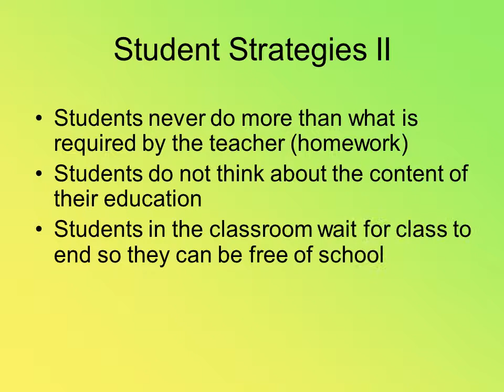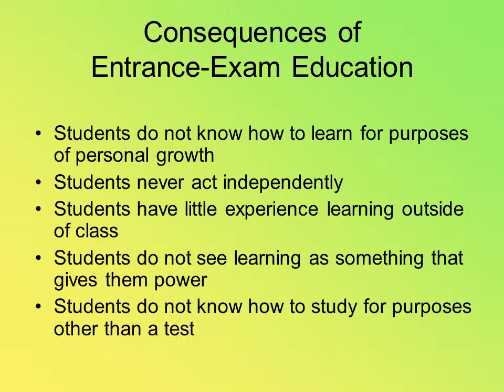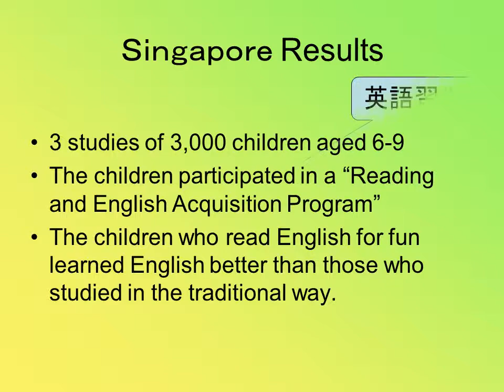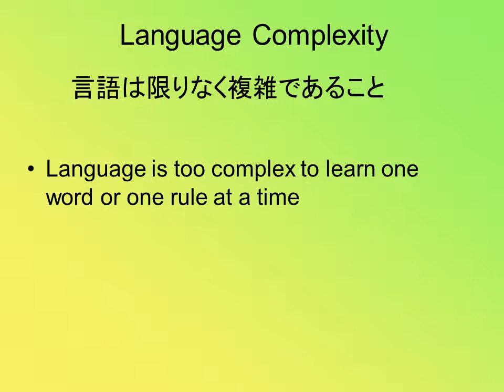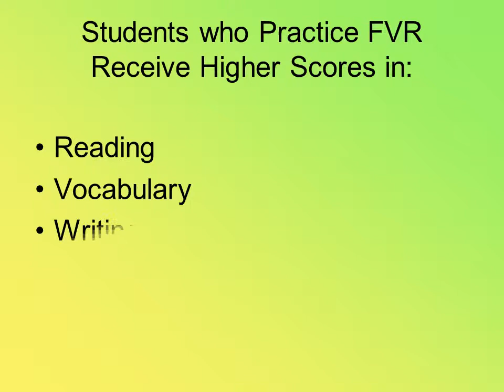Power of Reading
Stopping Points
During my presentation, I will come to “stopping points” where I will ask to answer some questions. In order to answer the questions, you will need to take notes as I speak. Now, please get out a pen or pencil, and then we’ll begin.
High School English Education
A.
Did you enjoy your high school English class?
Did you learn how to speak English in your class?
Did you communicate in English?
Did your teacher communicate to you in English?
The purpose of education is to prepare for an exam
The purpose of the exam is to divide students into winners and losers
Students’ interests and individuality are ignored
Students memorize information
Indirect Results of Entrance-Exam Education
Many students hate school
Many students hate learning
Many students find classes boring
Many students lose confidence in themselves, especially in their academic ability
Many teachers try to control students
Students never do more than what is required by the teacher (homework)
Students do not think about the content of their education
Students in the classroom wait for class to end so they can be free of school
Students have no personal learning goals
What is the connection between Entrance Examinations and the fact that many students do not learn to speak English in high school? Please write down your idea in English or Japanese.
Keiko wants to improve her English
She studied English for six years in Jr. High and in High School.
She bought several books on English Grammar.
She studied vocabulary on the train
She bought an electronic dictionary
She even went to an English Conversation School.
Did you learn to read Japanese with a dictionary?
How did you understand new words?
What kinds of books did you read when you started reading Japanese?
Have you ever read a book in English (with no Japanese words)?